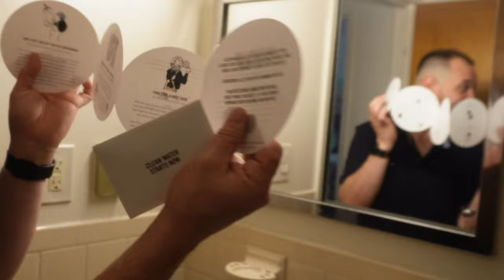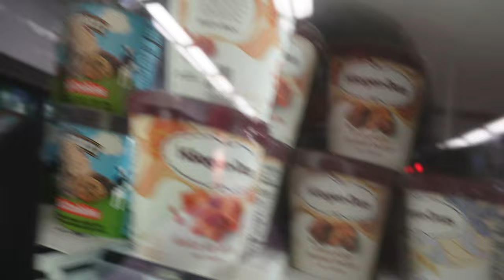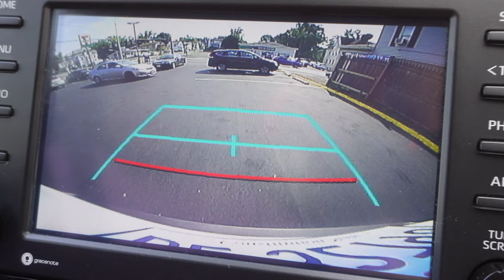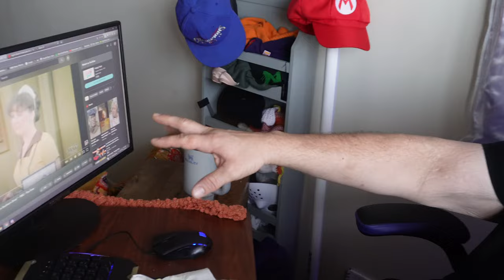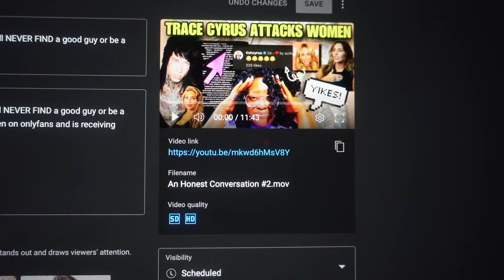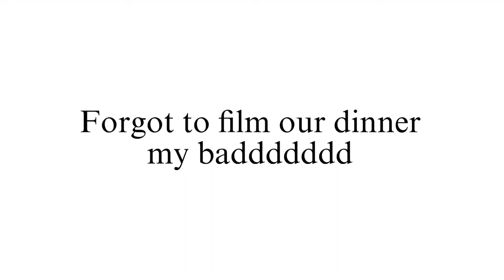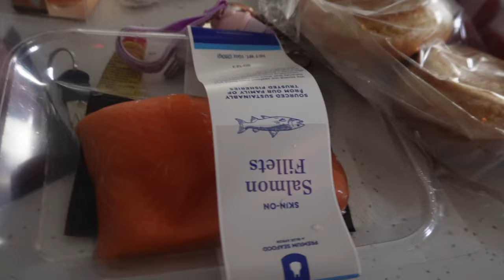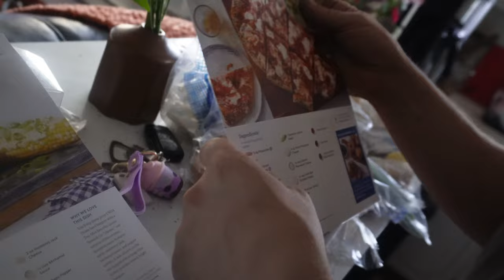a bunch of DAYS IN MY LIFE: apple picking, ordered Blue Apron + bought Jolie filtered shower head!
a bunch of DAYS IN MY LIFE: apple picking, ordered Blue Apron + bought Jolie filtered shower head! Amazon mini haul and boyfriend meets mom my mom for lunch and deep conversations about me quitting my work from home job.

1. Day in the life: our cat dislikes us, working from home + interracial relationship story time
2. Sunday Vlog Agenda: go to work, see the parents, and *hang out with my boyfriend*

MUST HAVES
Cuticle Oil